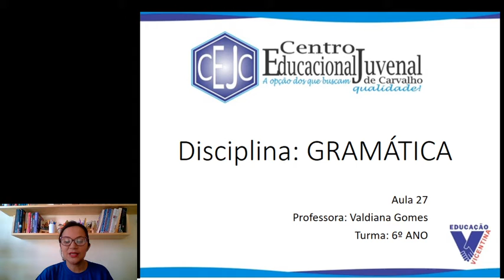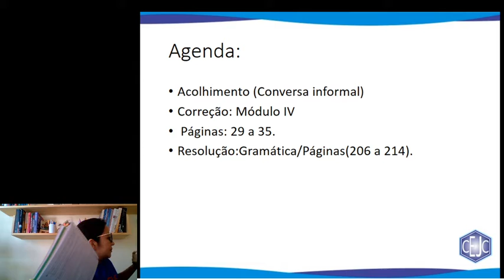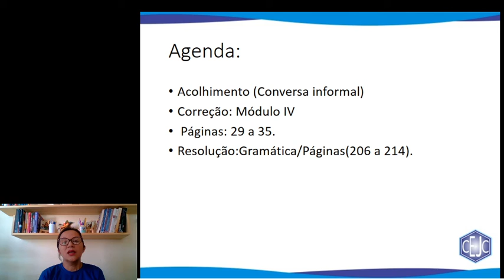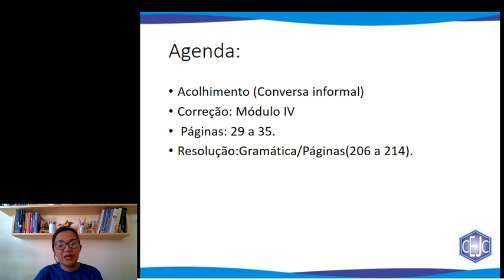6U S28 004 17-11 VALDIANA GRAMATICA